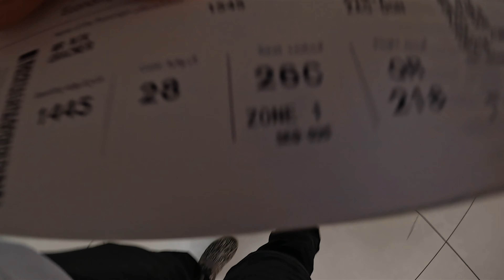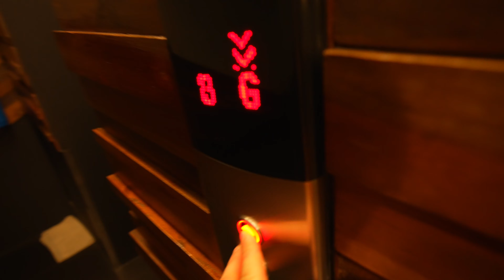5 F*****S Experience INSANITY in Bangkok!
🌍 Join us as we kick off our adventure from the picturesque landscapes of Slovenia, all the way to the bustling streets of Bangkok, and finally, to the serene beaches of Phuket. This vlog is packed with culture, adrenaline, and the breathtaking beauty of Thailand.
🏙️ Bangkok's Thrills: Dive into the heart of Bangkok with us! Experience a tuk-tuk ride like no other, threading through the busy city streets in what felt like a near-death experience. Explore with us one of Bangkok's most epic temples, where ancient beauty and tranquility reign.
🌴 Phuket's Paradise: After the hustle and bustle of Bangkok, unwind in Phuket with us.

🔥📸My Cameras and lenses📸🔥:
Main camera
Main lens
Telephoto lens
Second camera
Favorite action cam (fpv cam)
Second action cam
Third action cam

🔥🚁Normal Drone🚁🔥:
Normal drone
Normal drone battery
Normal drone nd filters

🔥😎FPV Drone😎🔥:
Fpv Smaller/Slower drone
Fpv Bigger/Faster drone
Drone battery
Fpv cam
GoPro Hero 10 nd filters

🔥💡Lights I use💡🔥:
Main studio light
Small studio lights

Camera bag
Nd filters
Gimble I use
Perfect travel tripod
My big tripod
My Microphone
Main camera SD card
Micro sd cards
Superfast SSD

🔥🖥Desk gear🖥🔥:
NAS (Storage)
Main monitor
Favorite EarBuds
USB hub
Standing desk

hope you've enjoyed it and I'II